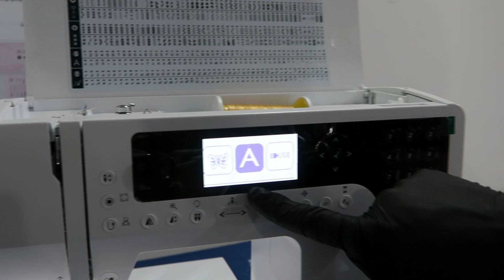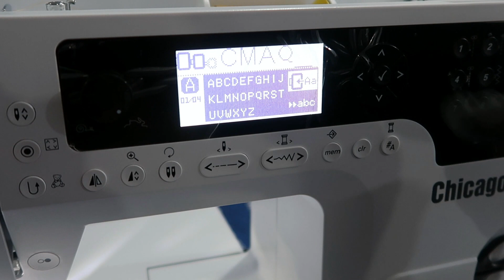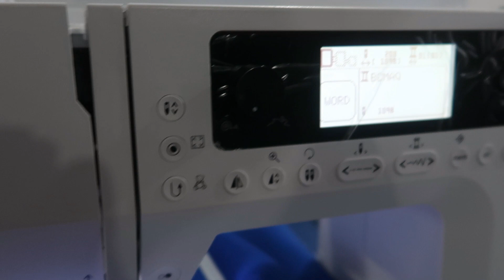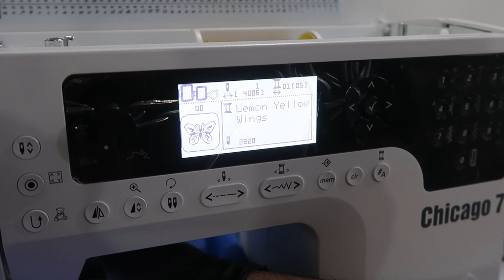MAQUINA DE COSTURA E BORDADO PARTE 02 BORDADO